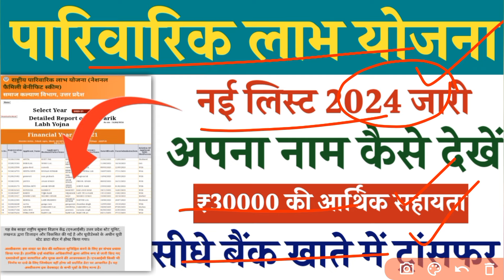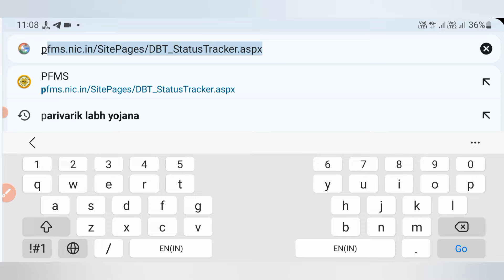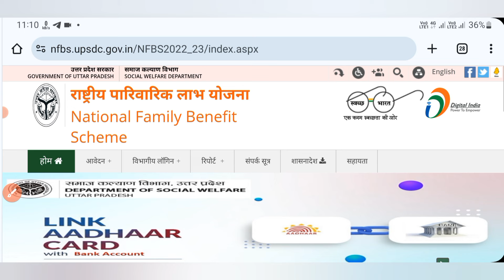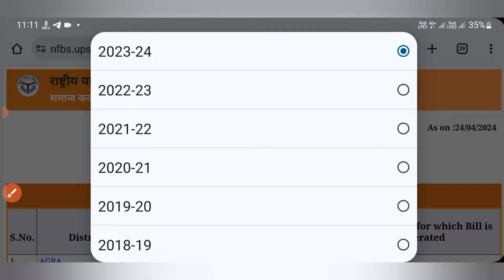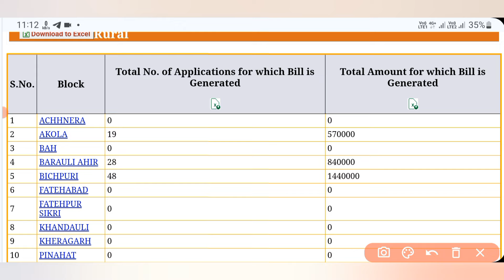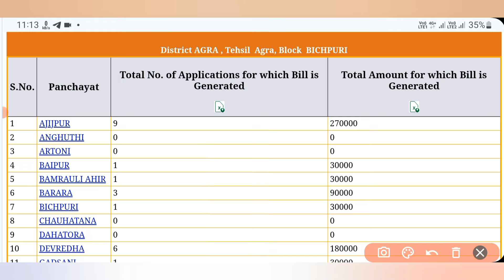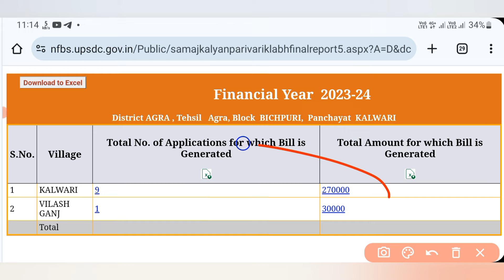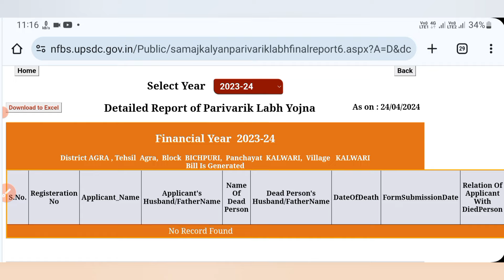राष्ट्रीय पारिवारिक लाभ योजना | New list 2024 जारी | parivarik labh yojana list mai naam kaise dekhe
Rashtriya parivarik labh yojana kya hai...